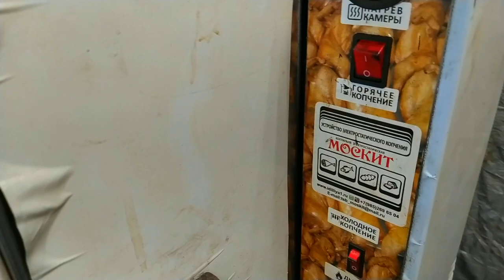СИМА холодного копченияв коптильне москит